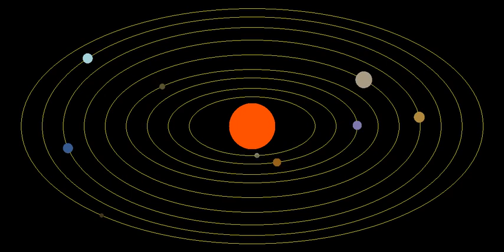ΗΛΙΑΚΟ ΣΥΣΤΗΜΑ ΚΙΝΗΣΗ ΠΛΑΝΗΤΩΝ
ΑΝΑΠΑΡΑΣΤΑΣΗ ΤΗΣ ΚΙΝΗΣΗΣ ΤΩΝ ΠΛΑΝΗΤΩΝ.
ΕΙΝΑΙ ΑΞΙΟΣΗΜΕΙΩΤΟ ΠΟΣΟ ΑΡΓΑ ΠΕΡΙΦΕΡΟΝΤΑΙ ΟΙ ΔΥΟ ΠΙΟ ΜΑΚΡΙΝΟΙ ΠΛΑΝΤΕΣ ΑΠΟ ΤΟΝ ΗΛΙΟ ΜΕ ΧΡΩΜΑ ΣΚΟΥΡΟ ΜΠΛΕ (ΟΥΡΑΝΟΣ) ΚΑΙ ΓΑΛΑΖΙΟ (ΠΟΣΕΙΔΩΝΑΣ).